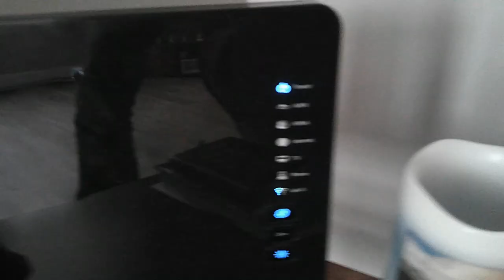(Day 995) First Trip To The Dam In 2023!!